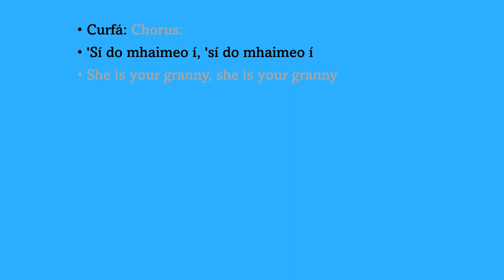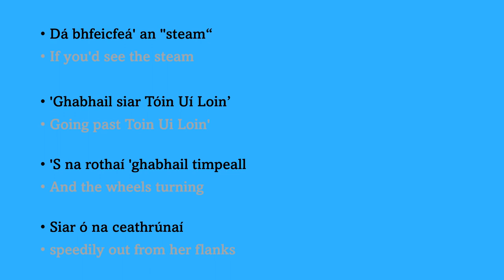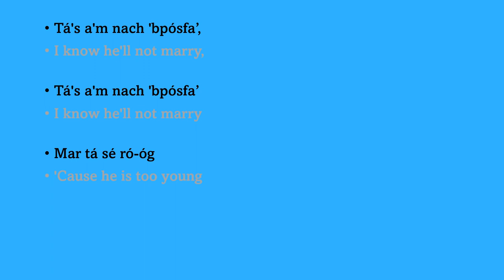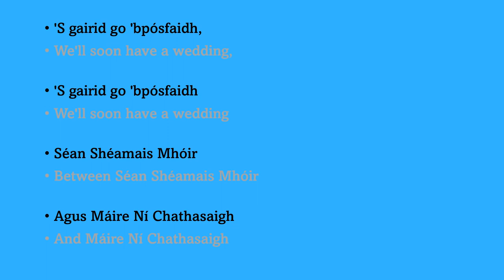Cailleach an Airgid - Amhrán na Seachtaine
This week's Song of the Week is Cailleach an Airgid.